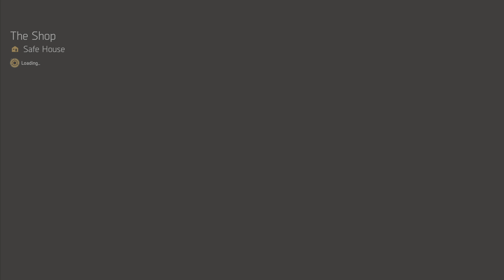Tom Clancy's The Division 2 Part 29 (2019)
Tom Clancy's The Division 2 is an online-only action role-playing video game developed by Massive Entertainment and published by Ubisoft. The sequel to Tom Clancy's The Division (2016), it is set in a near-future Washington, D.C., in the aftermath of a genetically engineered virus known as "Green Poison" being released, and follows an agent of the Strategic Homeland Division as they try to rebuild the city. The game was released on March 15, 2019.